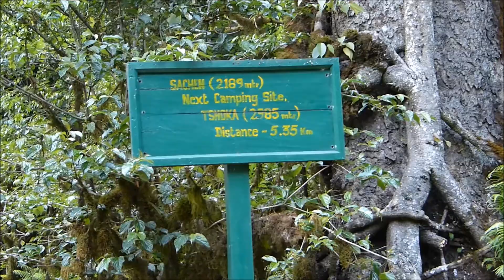Family trek to Dzongri, Sikkim, India in June 2017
Family trek to Djongri (Mt. Khangchendzonga base) in June 2017. It's fantastic memorable, full of natural beauty. Trek starts from tiny beautiful village Yuksam in Sikkim, India. Yuksam is an ancient historical place, it is holy place as well as full of natural beauty. Trek is bit tough but returns are outstanding.